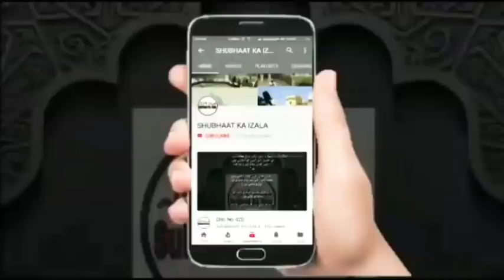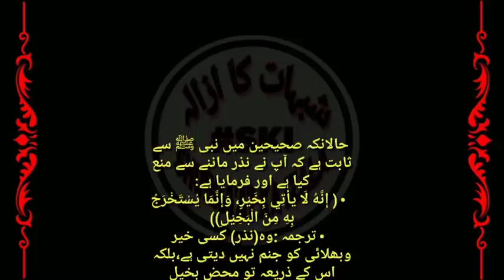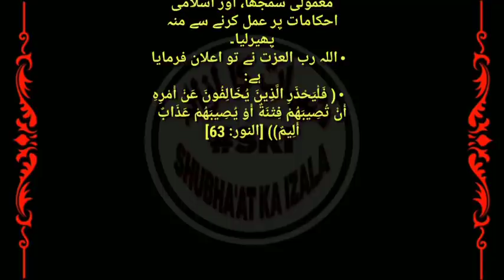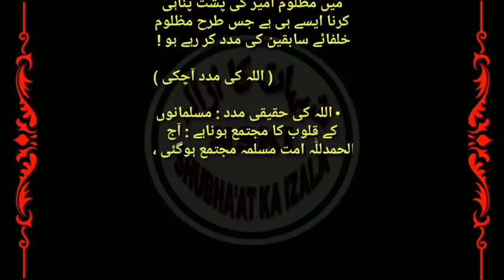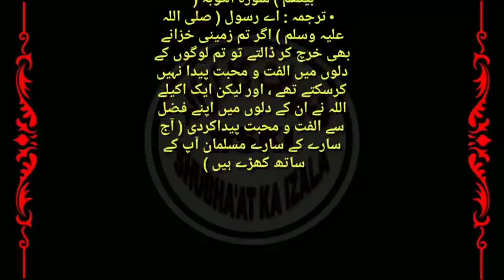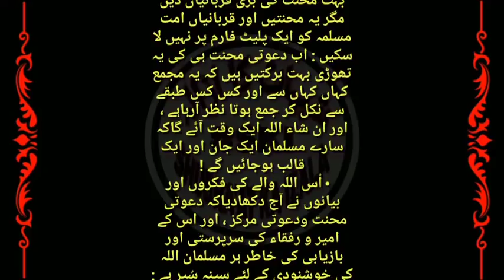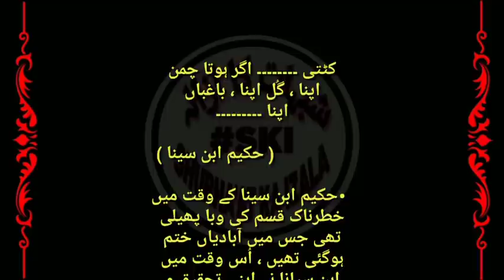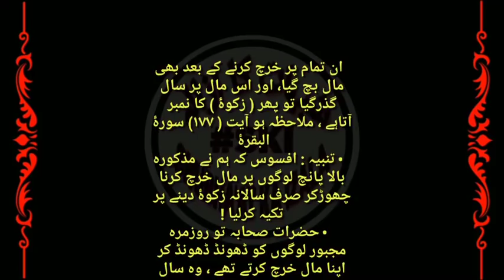Mojooda dour aur Fitne, Fitno se Hifazat k Zaraaye Aur Allah ki Madad Qist No 712